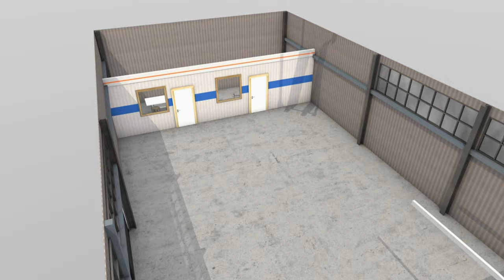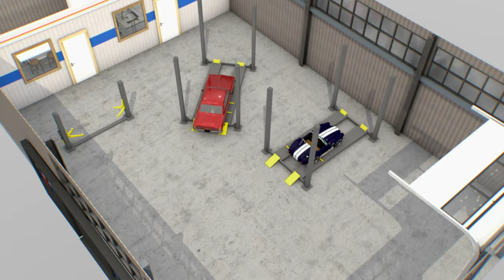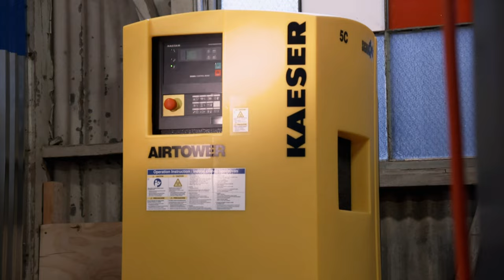Richard Rawlings SHOCKED By This Shop's Non-Existent 'Security System' | Garage Rehab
Richard and his rehab team visit Zurba Industries, a struggling hot-rod shop whose owner gets easily distracted by his other dreams.